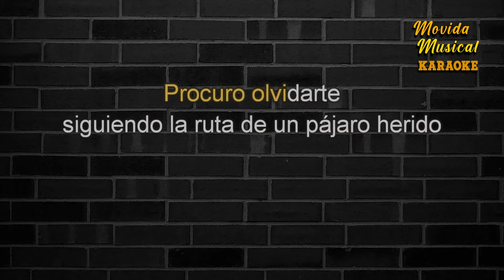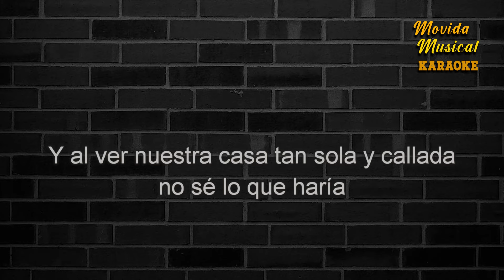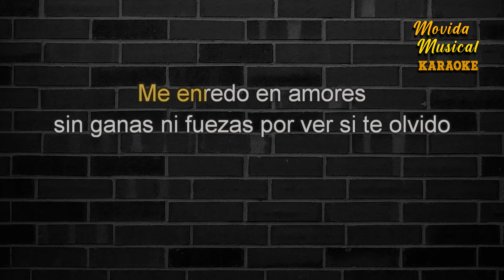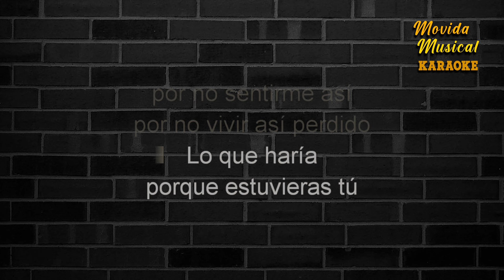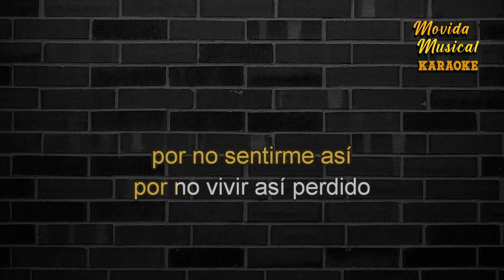Jose Velez - Procuro olvidarte - Version - KARAOKE Tono Bajo